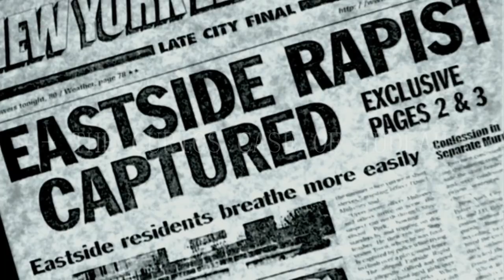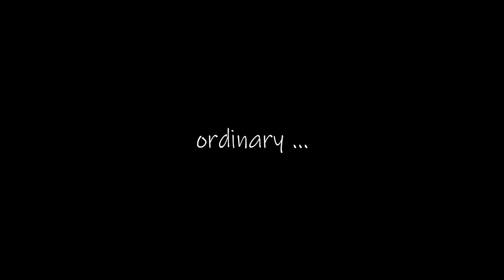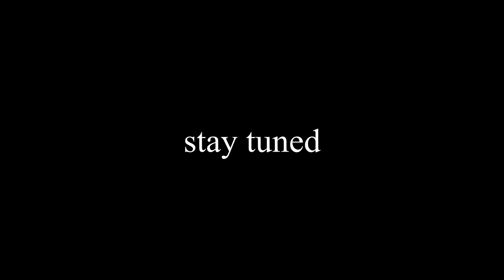The Curious Case of JUDEAU🔎 [Berserk]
A Look into a character that needed a backstory and I should subpoena Darkhorse to provide us with it. A cool and mysterious dude living with the curse of inaction. Judeau is NOT a simp... And I'll tell you why

Is Judeau a SIMP? [Berserk]